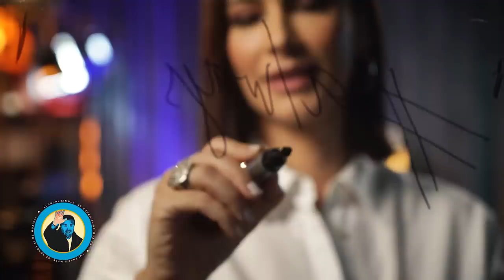LUCRURI SIMPLE Ep. 2 ❌ ANDREEA BERECLEANU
Invitatul de azi, de la la LUCRURI SIMPLE este Andreea Berecleanu! Prezinta stiri de o viața, iubește cat doua si astăzi ne face marturisiri cat 3 jurnale! Nu e singura... 😉Nu ne-am văzut demult și ne-am dezlănțuit! 😄Dincolo de glumele și râsetele noastre, de amintiri, de bussines si de prieteni, amândoi am vorbit de ceva mai presus de orice, de FAMILIE! Și mai adaug un… condiment! Amândoi am fost victimele… shaormei marocane! 😄 Sper ca și voi sa fiți “victimele” ping-pong-ului nostru prietenesc! :-) Semnat, unchieșul. ;-)

Echipa
Producator executiv : Andrei Ungurianu
1st AD : Andeeea Totir
Pian : Eduard Nicolae
Maestru de sunet : Marius Talaba (Shrek)
Documentare si scenariu : Catalin Neamțu
Generic : Stefan Lungu
Scenografie  : Petru Talea
Vioara : Alice Badea
Producator creativ : Horia Brenciu
Producator : HB Media Entertainment